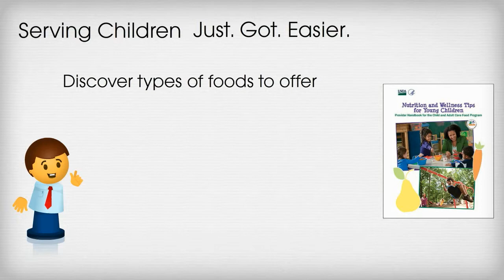Build A Healthy Plate With Health and Wellness Tip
From "Nutrition and Wellness Tips for Young Children: Provider Handbook of the Child and Adult Care Food Program."  Take a look inside the tip sheets to see what you can learn.  It's great for parents too!!!